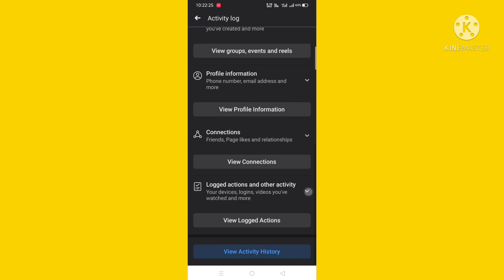how to use Facebook Own language | নিজের ভাষায় ফেসবুক চালানো